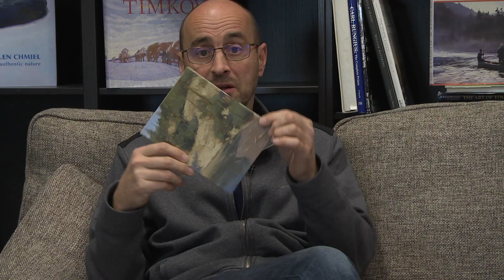Try different formats to paint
I like to paint sizes sometimes that is not the so-called norm. Actually, there is no such thing as the norm but there are some standard sizes that painters tend to use. In this video, I will explain my philosophy on this topic.